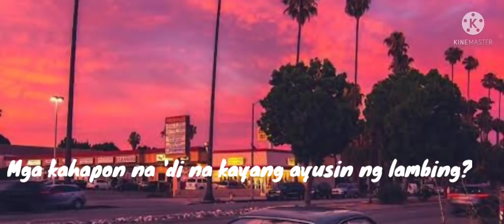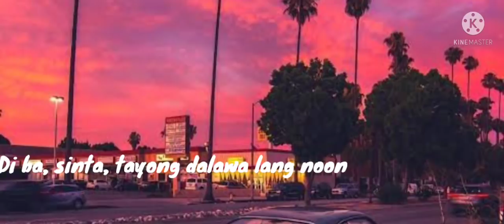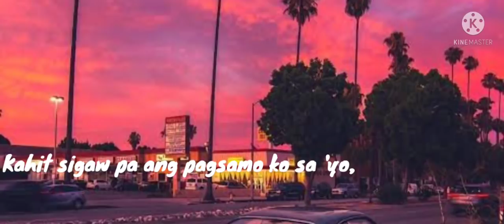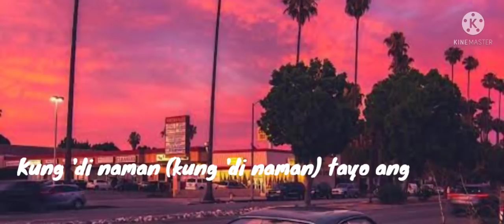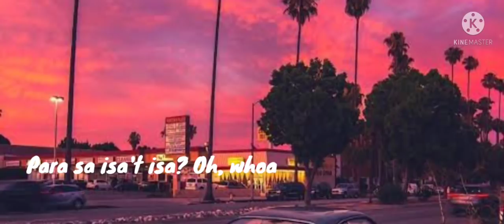Arthur Nery- Pagsamo (lyrics)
Thankyou and Godbless everyone!

Song: Pagsamo
Artist:Arthur Nery

Application tool:Kinemaster